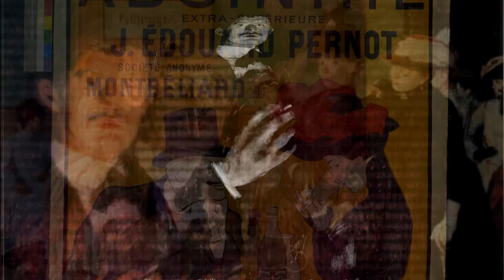Selvportrett med sigarett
"Selvportrett med sigarett" was inspired by the Brian Jones era of Stones. With instruments like maracas, vibraphone,harpsichord, bulbul tarang as well as a harmonica drone in the outro.
The other inspiration for the sounds was Pierre Schaeffer music conrete. You can hear this in the track with the train sounds, horse carriage and backwards theatre audiences.
 When we mixed it I called
the sound "Pierre Schaeffer's Satanic Majesty Request." - Goran Conradsen

Selvportrett med sigarett is the second single
from Spring Vibes coming album
Munch - a mod collage - release date 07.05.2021

​A radio drama in eighteen acts.
Titles inspired by Munch's paintings.
Lyrics inspired by Munch's diaries & correspondence. A cross-genre work. Recordings on historical Munch locations in Oslo with art historian and Munch expert Hans Martin Frydenberg Flaaten
as a master of ceremony & fabulator.